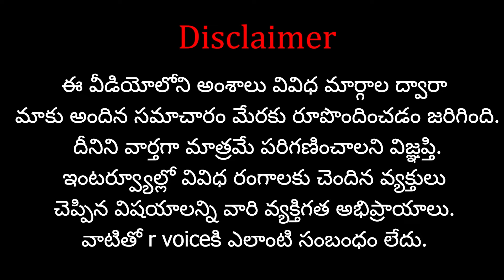యజమాని ప్రాణాలు కాపాడిన గోమాత..| RVoice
Our Other Channels:

  Shasta Bhakthi: Shasta Bhakthi - YouTube

Name: Shasta Media Networks
Ac No: 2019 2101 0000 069
IFSC Code: UBIN 0920 193
Bank: Union Bank of India